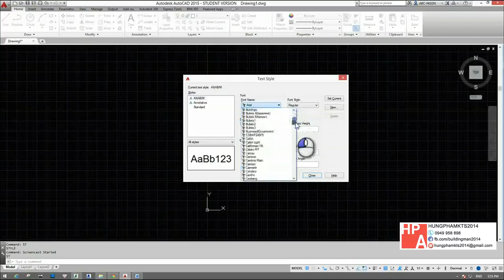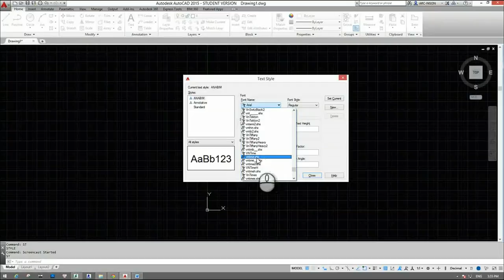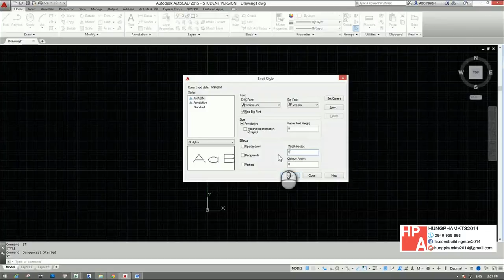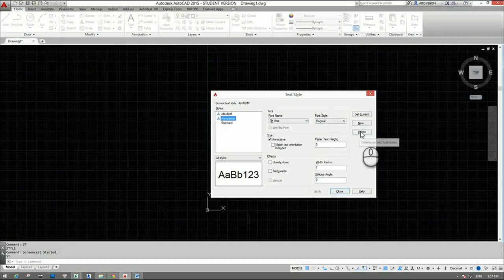[HỌC AUTOCAD MIỄN PHÍ] - Bài 36: Thiết lập kiểu chữ - Text Style